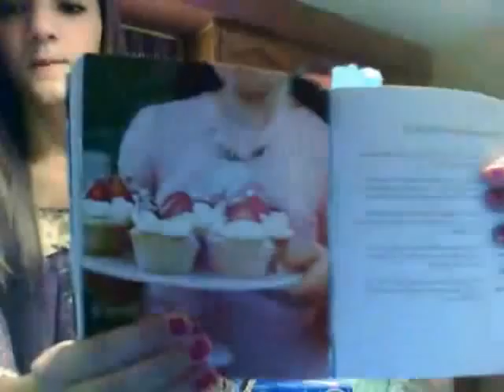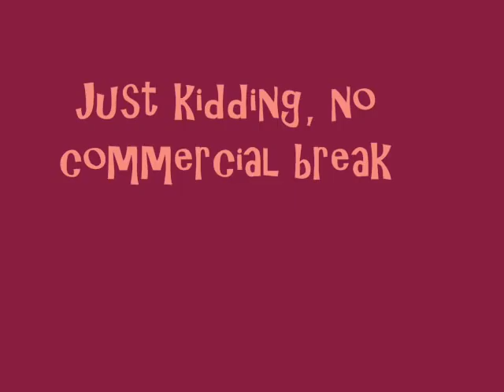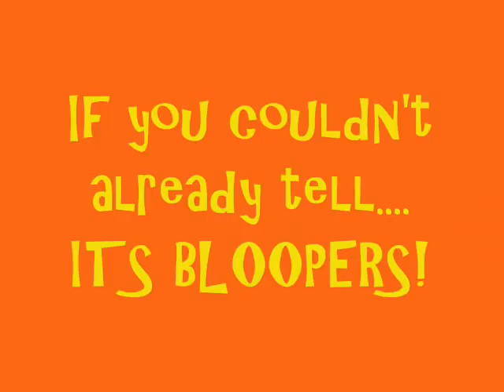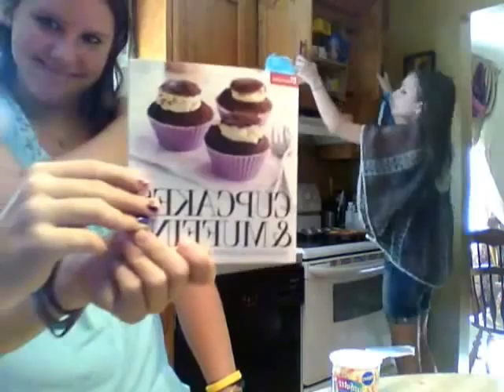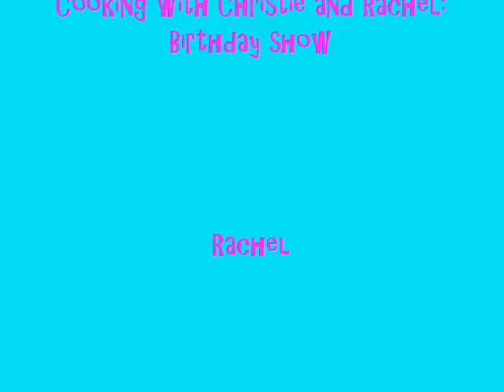Cooking with Christie and Rachel: BIRTHDAY EDITION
were making some cupcakes for my birthday party yay! enjoy!